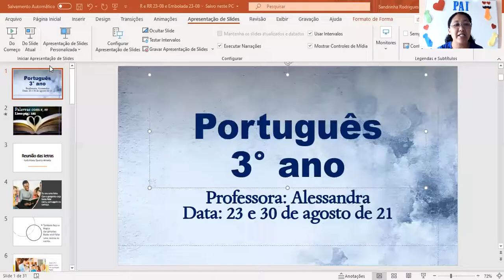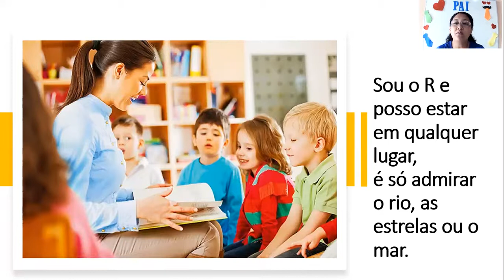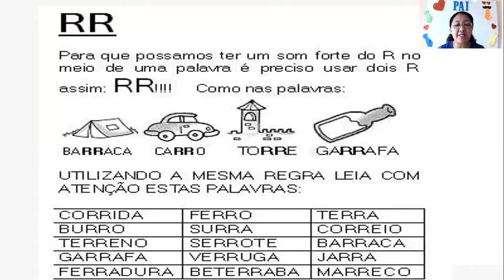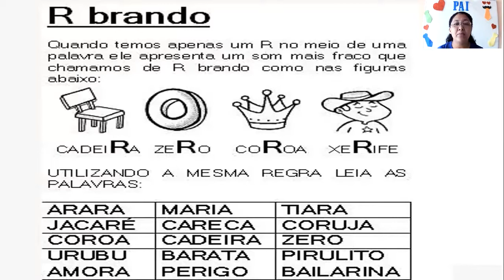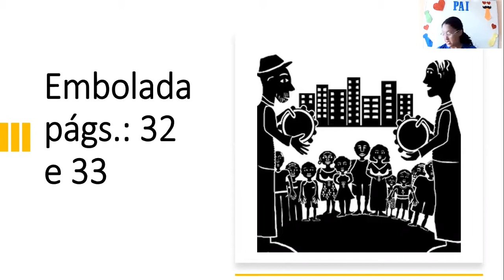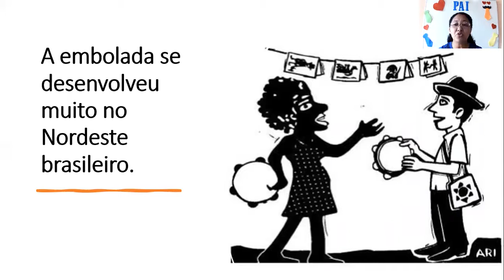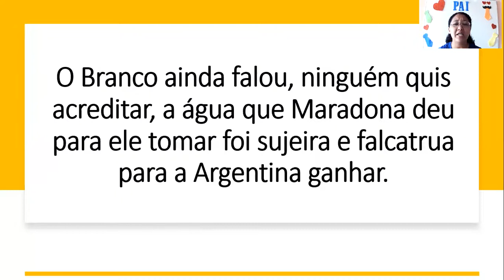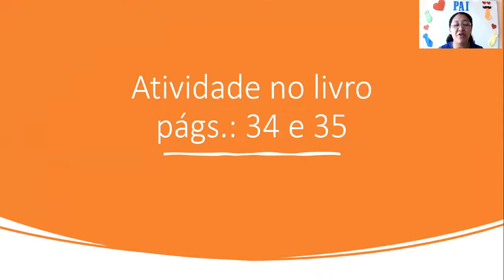CETA On-line | 3º Ano | 23/08 e 30/08 | Português e Produção de Texto